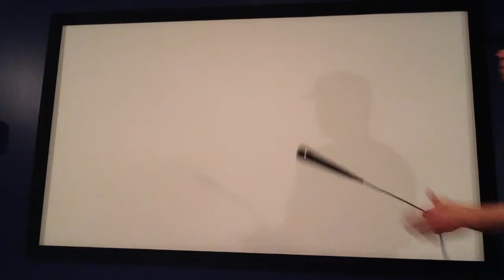Motograter-Down vocal cover